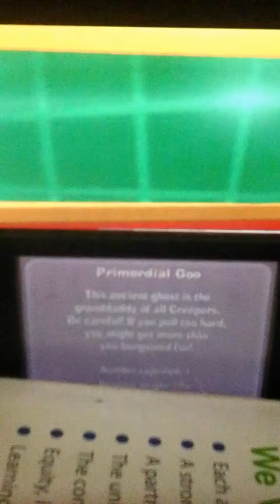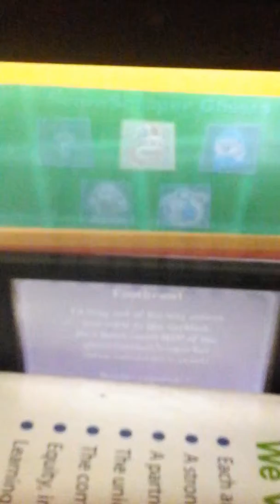Scare scraper ghosts